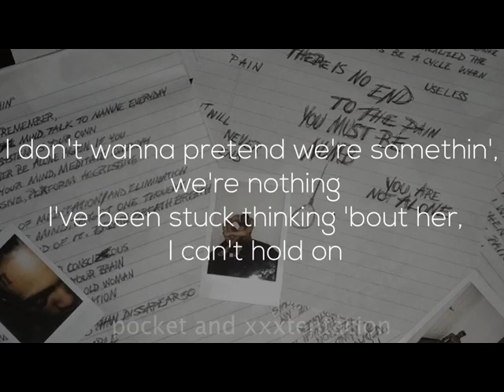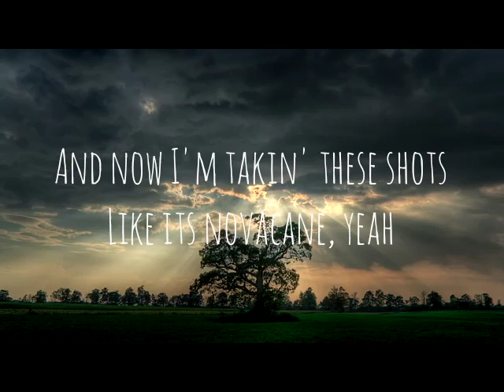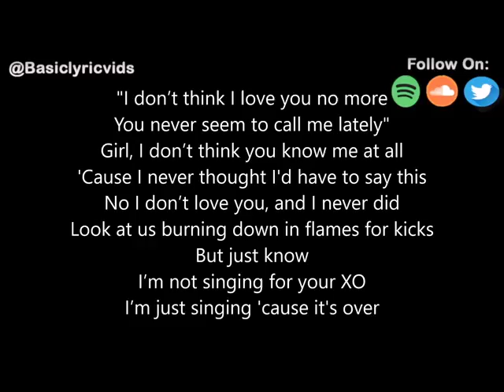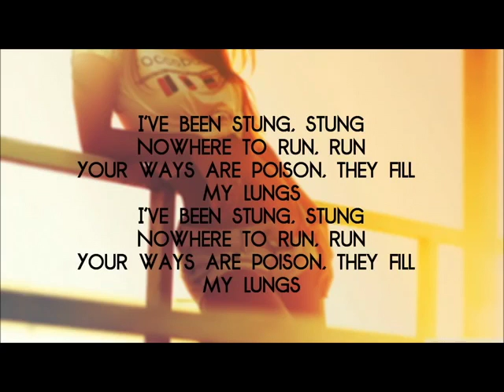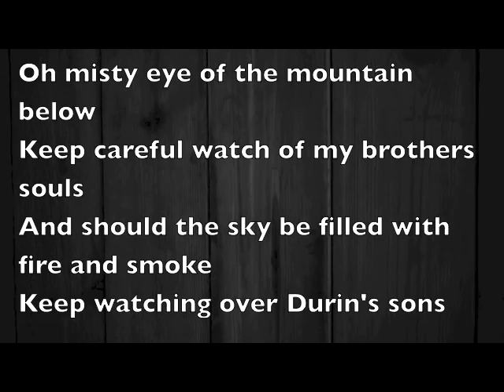top ten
SHELBY CONCERT. NO COPY RIGHT INTENEDED